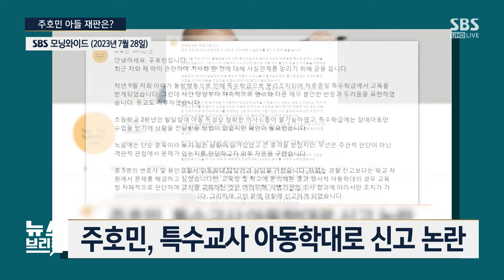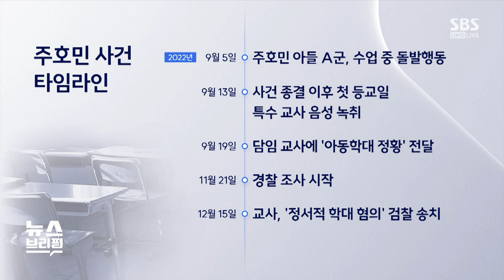피해 아동의 진술 가능 여부가 관건…진술 증거·상담 치료 등 녹음 외 증거 필요 / SBS / 편상욱의 뉴스브리핑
● 주호민 아들 재판은?

"주호민 사건, 교사 발언 장소·피해 진술 가능 여부 관건"
"법원, 폭언·욕설 대화 인정 안 해…사건 배경 따져 증거 인정"

● 녹음, 증거가 되려면

"'몰래 녹음', 피해 진술 가능 여부·긴급성·공익성 등 따져 증거 인정"